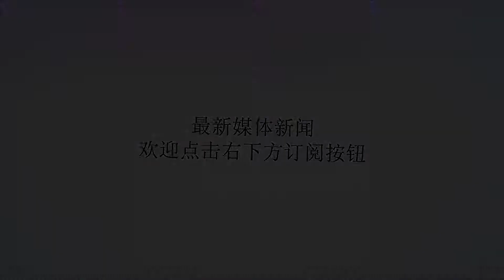常有口臭竟种下了癌症的恶果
谢谢！很多人都有口臭的问题，有人很烦恼有人也不甚在意。大多数人都会用刷牙或者嚼口香糖来解决，但是都治标不治本。引起口臭的原因很多，想解决口臭问题首先要明白口臭的原因，有些口臭或许是癌症的征兆，不多加在意，有可能得了癌症而不自知。真正由胃热引起的口臭，舌质是红的、舌苔发黄，只要喝用萝卜煮的水，消食化瘀很快就会消除了。这种胃热引起的口臭只是偶尔发生，而经常发生胃热、积食的人，每天坚持背部撞墙20分钟，撞击的后背正好有脾胃的穴位，就能疏通经络，消食化瘀，以后也不会再有口臭了。反复发作的口臭，舌苔普遍发白，多数都是胃寒引起的，只要多喝生姜水，经常口含生姜片，戒掉寒凉的食物，就能消除这烦人的口臭。另外，引起口臭还有一个非常值得注意的原因，当你并没有明显的口腔疾病，也没有明显的胃痛，可总是感到口腔里往外冒着怪味、臭味，时重时轻，你试着天天吃姜、含姜片后，又忌掉了所有的寒凉食物，但还是口臭，舌苔是黄腻苔或者发暗、发黑，这时就一定要警惕了。这一类病人，往往体内长有恶性肿瘤，而且肿块已经变质、变烂了，这种腐败的组织自然就会散发出臭味，并通过口腔发散出来，这种情况很可能就是消化道的各种癌症，如食道癌、胃癌、肠癌、肝癌、肺癌等。遇到这种情况一是要及时去医院做检查、排除隐患;二是马上要在自己的饮食及生活上做重大调整，提高身体的抵抗力，只要及时补足气血，坚持疏通经络，癌症是可以战胜的。下面是最简单有效的处理方法：1.马上忌掉所有寒凉的食物，去吃性平、性温的食物，停掉一切水果和各种保健品。2.每天用生姜3片、红枣10粒(切片)煮水喝，一天2次，如遇肝火旺，可先吃生泥鳅将虚火打掉。3.每天吃补血食疗方：当归粉一天1～2次，一次小勺;黑米糊天天早上吃;固元膏每天1～2次，一次1勺;多吃鳝血，补血去肾寒。总之，要以补血的食疗为主，补气的食物尽量少吃，肉类不可缺少，对增加体能很重要，但一定要炖烂了吃，和肉的比例是1：1。口臭问题不可忽视，有很严重的口臭就已经预示着你的身体出现了健康问题。如果发现自己有口臭，一定要及时查明口臭的原因，并且对症下药加以医治，才能保证自己的身体健康，以免身体有癌变而不自知。